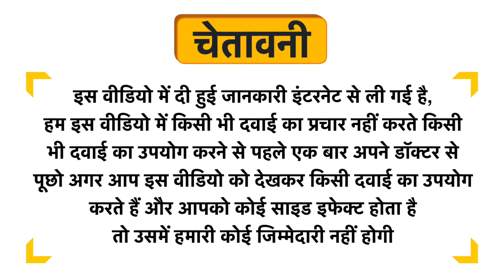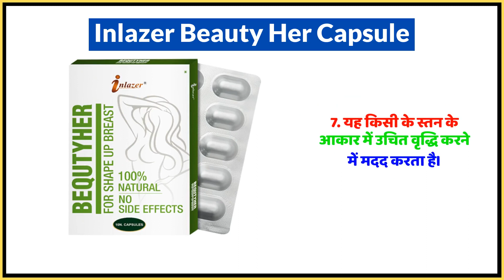Inlazer Beauty Her Capsule Uses in Hindi | Side Effects | Dose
Inlazer Beauty Her Capsule Uses in Hindi | Benefits | Side Effects | Dose